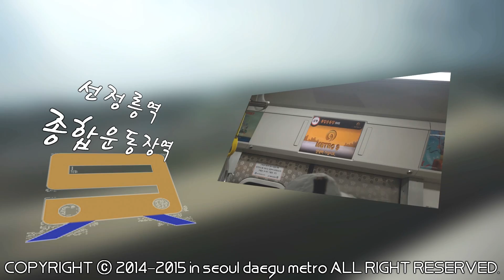[ISDM]2층버스 서울외곽순환고속도로등 주행영상[8012번](타임랩스)(60fps)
비가오는데도 2층버스는 달린다!
2층버스 서울외곽순환고속도로 강변북로 잠실대교 주행영상입니다
8012번 2층버스 주행영상입니다
8012번 알아보려면 지도들어가셔서 8012번치면나옵니다
[영상속 잘못된정보나 알려드려야되는 정보]
2:45~2:57 남양주IC로되어있죠? 사실은구리IC입니다 잘못적었습니다 죄송합니다 그리고 3:35~5:24 브금은 -Genesis- PRASTIK DANCEFLOOR .beatmania IIDX 17 SIRIUS 입니다 참고바랍니다
이번에 2층버스 먼저 투입한곳은 8601번 8600번 8002번 8012번 1000번입니다 1000번은 지금 운행은 안하고있습니다 다음주부터 운행될 전망입니다  2차적으로 투입할곳은 수원이 추가되고 기존투입된노선에 증차분입니다 7770번 3000번 투입될 전망이고요
2층버스 한번타보시는것도추천합니다 앞좌석추천! 촬영은 앞좌석이 힘듭니다... (카메라과열되도 촬영은 게속된다!)
이상으로in seoul daegu metro였습니다!